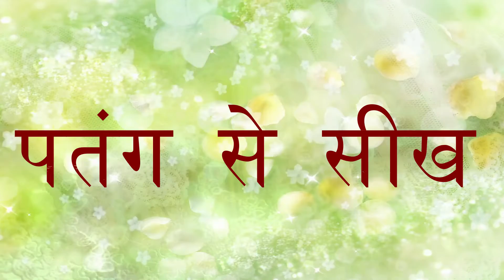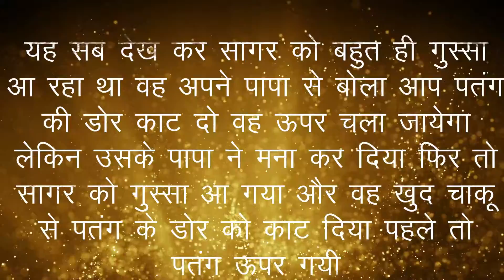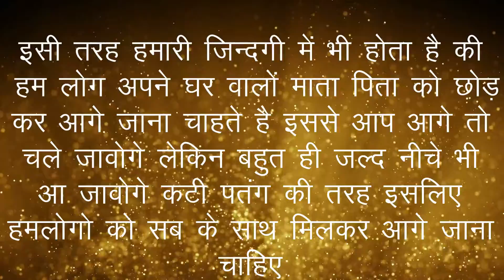पतंग से भी एक सीख मिलती है एक बार जरूर सुने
hum apke liye achi achi kahniya lekar ate hai ..

जिंदगी के अनछुए पहलुओं से हम रूबरू कराएँगे ऐसी कहनिया जो दिल को छू जाये ऐसी कहनिया जो हमे सोचने पर मजबूर कर दे ... ऐसी कहनिया जो हमारी लाइफ में कही न कही गुजरती है .

motivational quotes,
motivational story,
positive thinking motivational story in hindi,
positive thoughts,
success quotes,
success motivational shayari,
success motivational quotes in hindi,
inspirational quotes in hindi,
life success story,
dil ko chune wali kahani ,
heart touching story,
love story,